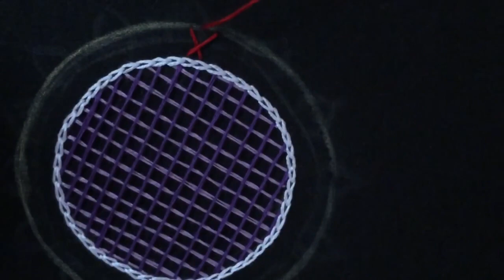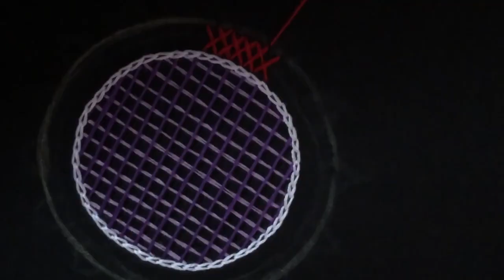Hand Embroidery Mandala Design | Mandala Hand Embroidery Stitching Tutorial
Hand Embroidery Mandala design. Mandala drawing and stitching tutorial.